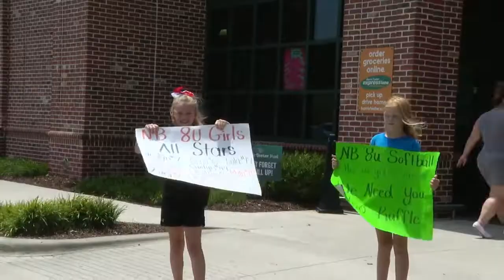Softball team thankful for support, still long way to go toward goal to reach World Series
The team is made up of 11 girls between the ages of 7 and 9 and they collected donations at Harris Teeter in Carolina Colours and plan to stay there until 8 p.m. Thursday July 21, 2022.